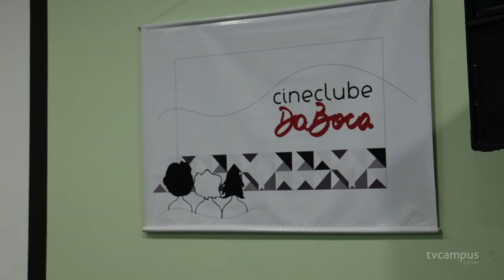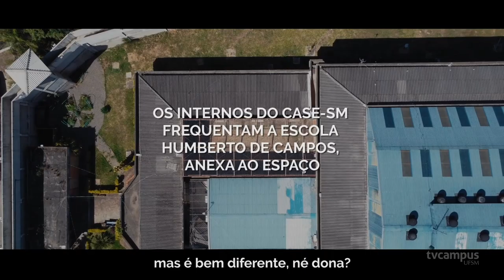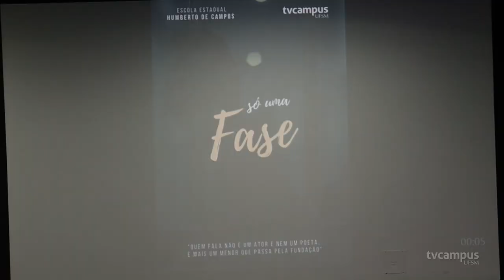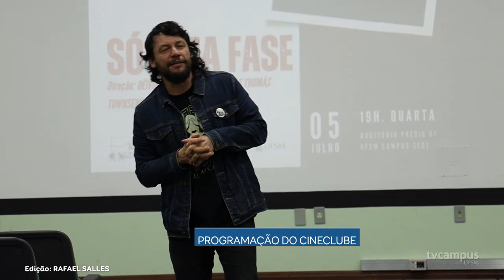TV Campus estreia documentário no Cineclube da Boca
O programa de extensão Cineclube da Boca recebeu a estreia do documentário "Só uma Fase", uma co-produção da TV Campus com a escola Humberto de Campos, de Santa Maria.

O curta exibe a narrativa de jovens em privação de liberdade que cumprem medida socioeducativa no CASE de Santa Maria.